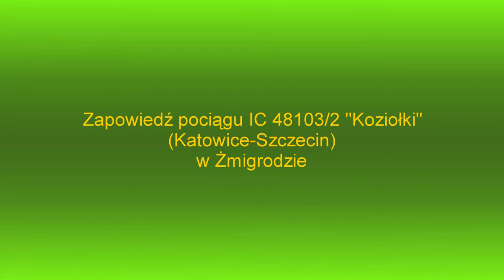EP07-330 z IC Koziołki w obu relacjach w Żmigrodzie. (RP1)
Witam wszystkich! Przedstawiam wam EP07-330, jest to jedna z 3 Trapezów PKP Intercity. Dnia 31 stycznia 2016r. prowadziła skład
IC 84103/2 Koziołki (Szczecin Główny-Katowice) i w powrotnej relacji jako IC 48103/2 Koziołki (Katowice-Szczecin Główny).

Film został nakręcony na stacji Żmigród 31 stycznia 2016 roku.